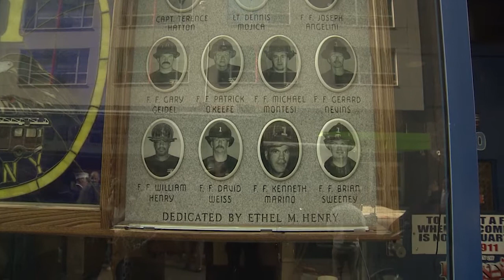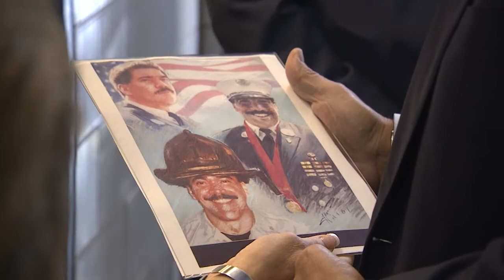Governor Cuomo Visits Rescue One with Robert DeNiro